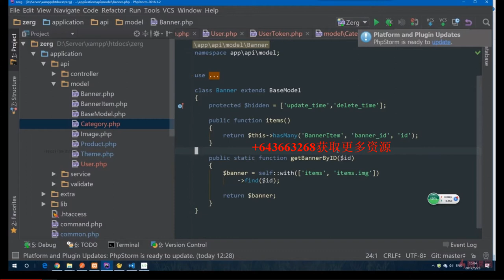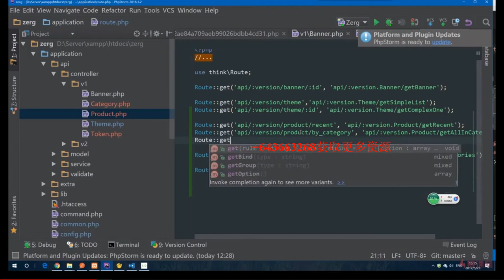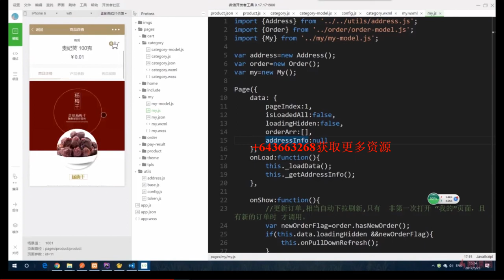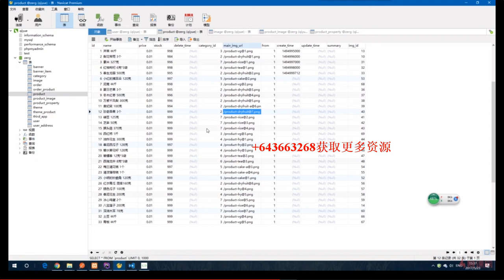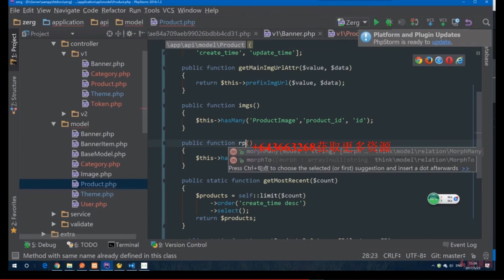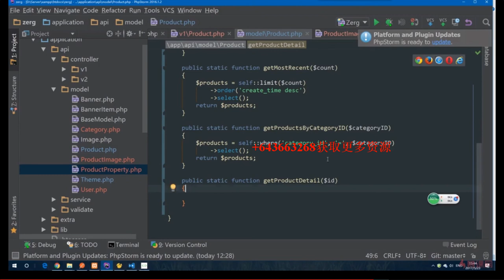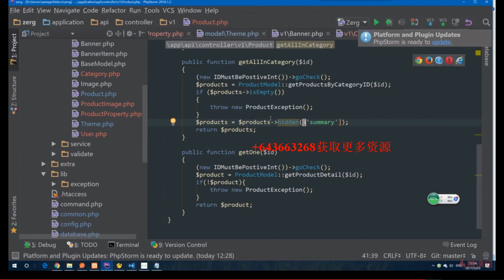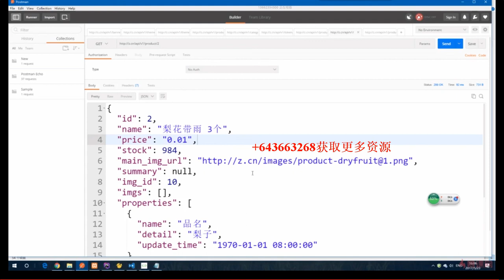ThinkPHP5与小程序开发实战教程 9 9商品详情接口分析与初步编写